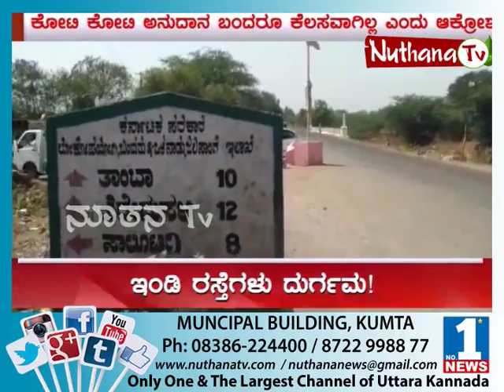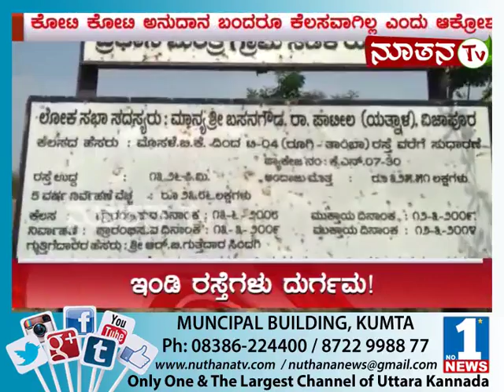Nuthana News | April 12 | Part 03